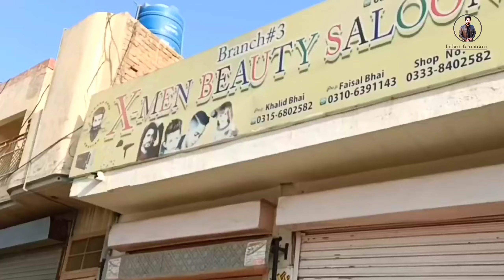My Hair Cutting ✂️ Taunsa Sharif || Irfan Gurmani Vlog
beautiful hair cutting scissors style Taunsa Sharif
welcome viewers
Irfan Gurmani Vlog